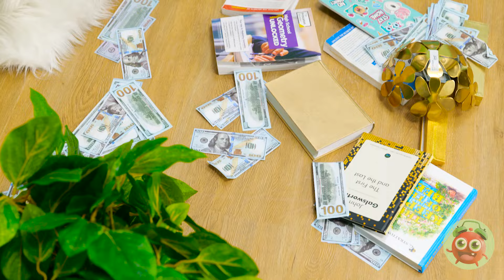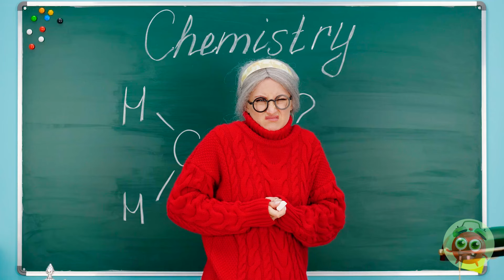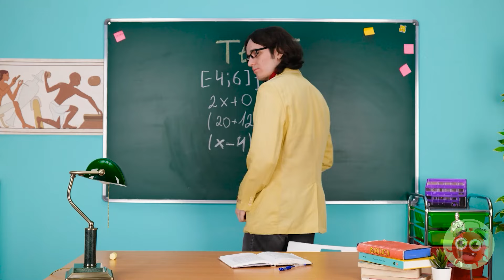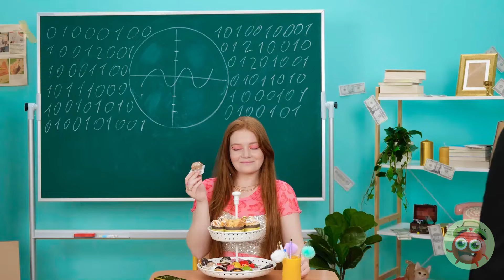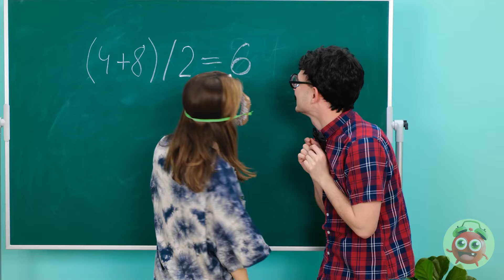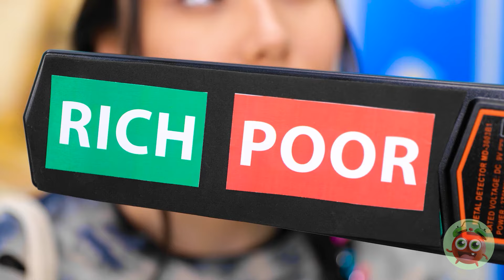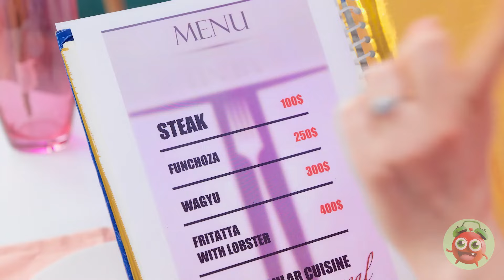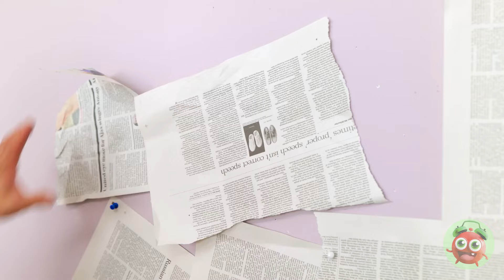RICH vs BROKE vs GIGA RICH STUDENT 💵 One Colored House 📦 Awesome School Situations By YayTime! FUN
It doesn't matter if your broke or rich, the most important thing is that you're happy. But a little money would be nice, right? If you were giga-rich, what would be on your shopping list?